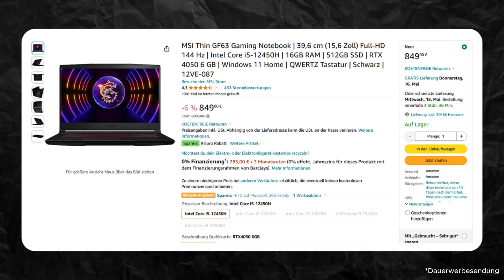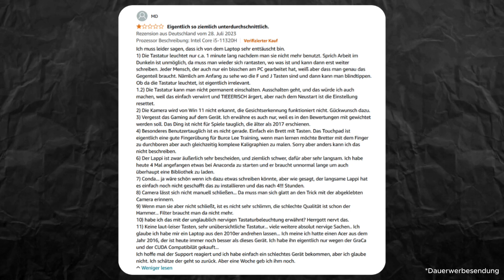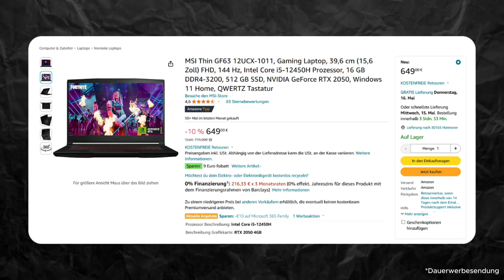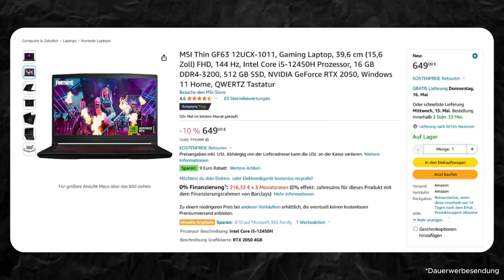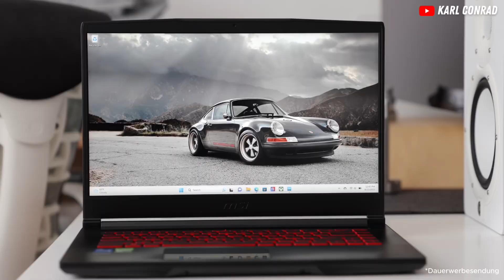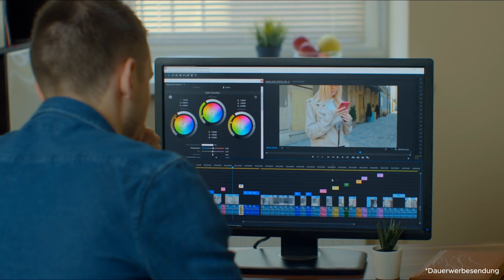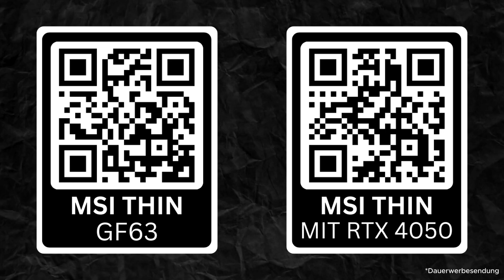Bester Gaming Laptop unter 700€ - MSI Thin GF63 Kaufberatung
Bist du auf der suche nach einem Gaming Laptop bis 700 Euro? Dann ist diese Video perfekt für dich. In diesem Video präsentieren wir dir den MSI Thin GF63 mit einer NVIDIA GeForce RTX 2050.

*Jetzt Preise Checken:*
✅ MSI Thin GF63 (RTX 205)
✅ MSI Thin GF63 (RTX 4050)
✅ Gaming Maus